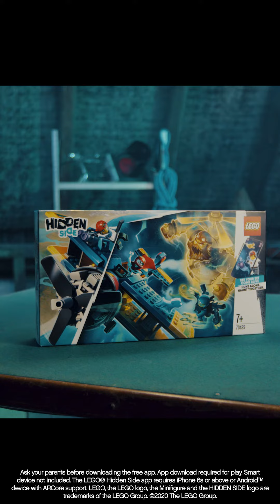LEGO® 70429 El Fuego’s Stunt Airplane HiddenSide 1HY20 LifestyleVideo IN 01 46 9X16